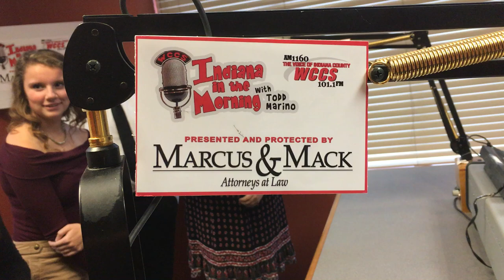Indiana in the Morning Interview: Homer-Center School (12-4-19)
Homer Center High School will be presenting the musical "Cinderella" on December 13 and 15, and members of the cast stopped by the studio to talk about it.